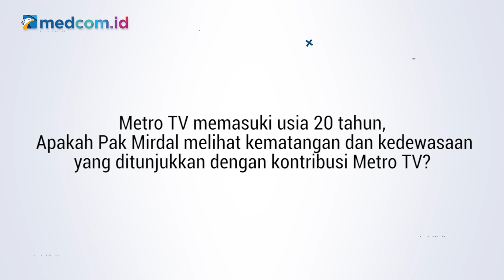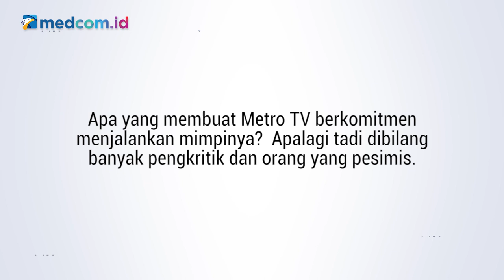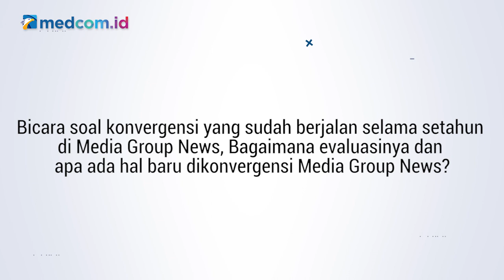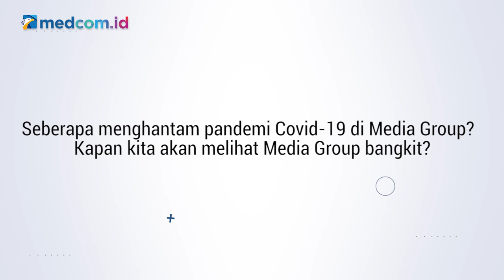Tapak Tilas 20 Tahun Metro TV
Metro TV genap berusia 20 tahun pada 25 November 2020. Perjalanan yang cukup panjang untuk TV berita pertama di Indonesia ini.

CEO Media Group, M. Mirdal Akib menyebut kelahiran Metro TV bukan hal mudah. Terdapat banyak pesimisme bahkan penolakan dari berbagai pihak.

Namun, para pendiri dan pembesar Metro TV tidak memusingkan hal itu. Justru mereka teguh dan fokus mewujudkan Metro TV seperti yang dikenal hari ini.

Mirdal menilai kehadiran Metro TV selama 20 tahun sudah menjalani visi dan fungsi sebagai media. TV besutan Surya Paloh itu juga disebut menyokong kemajuan Indonesia.